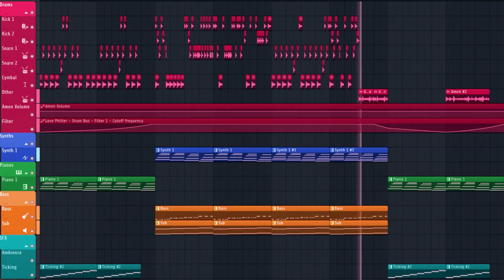unfinished amen break song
some amen break chopping practice :00
i made this a few months ago but i forgot to upload it ;-;